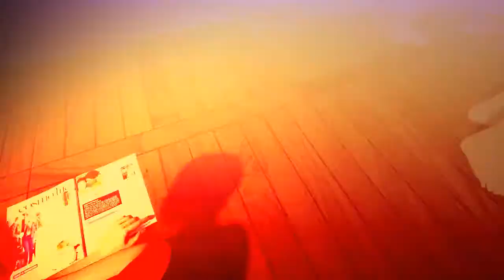Wow, much house, soo pretty, such color, wow